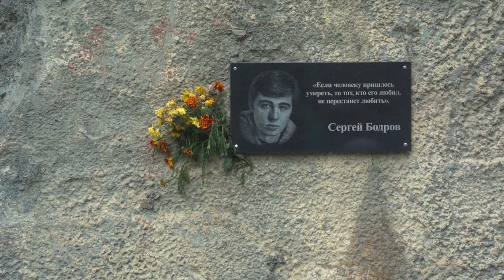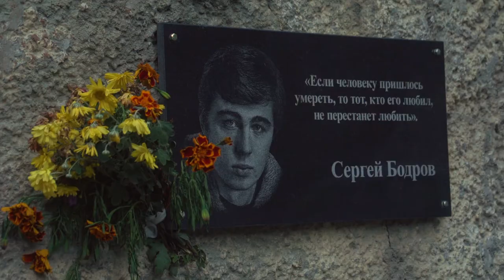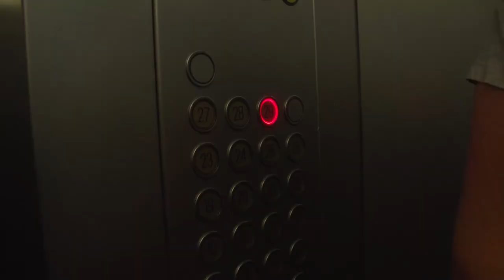Off Road | Кавказ 2018 | ТРОФИ